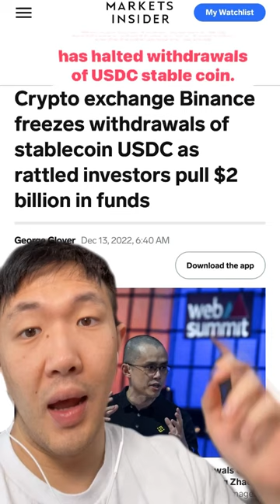Will Binance collapse? Do this now to stay safe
Withdraw to stay safe, but DO NOT risk shorting so late!

💵 MEXC: Buy and trade Crypto from anywhere in the world

OTHER SOCIALS